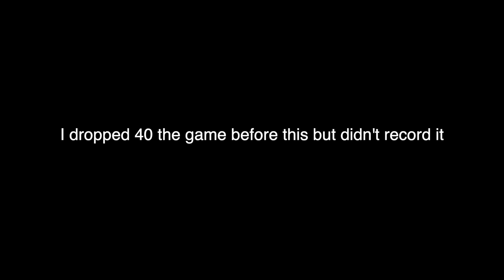More Intramural Basketball Highlights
IM Basketball - Spring Quarter 2019 at UCSB